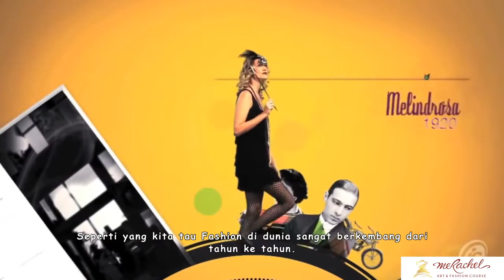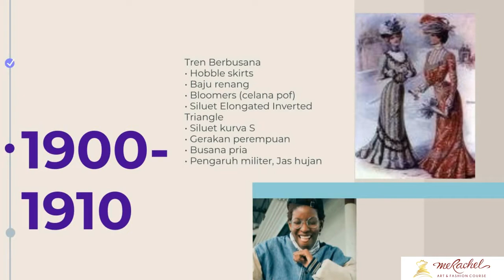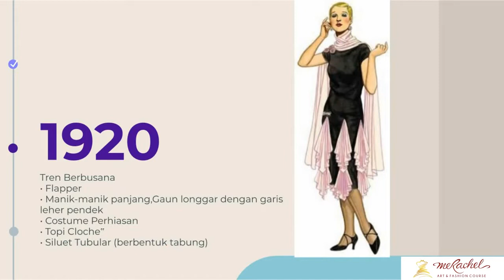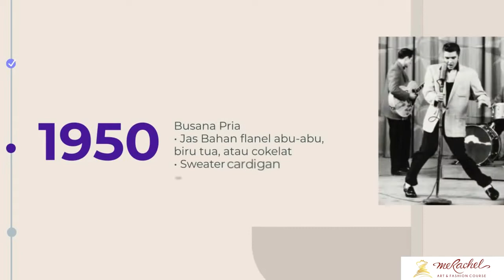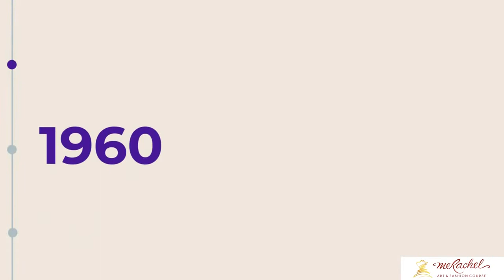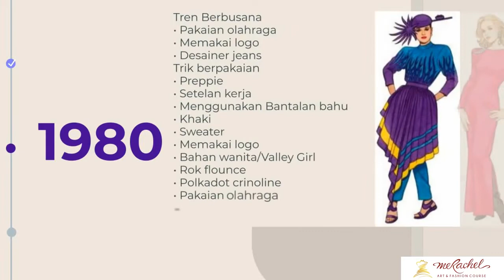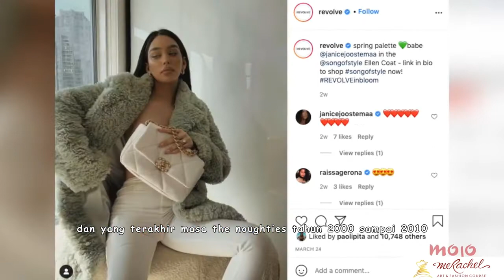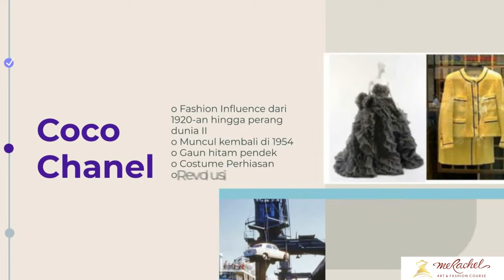FASHION HISTORY! Perkembangan Fashion Dari Masa ke Masa!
Gimana sih perkembangan fashion dari masa ke masa? Yuk simak videonya!

IG Branch @merachel_anjasmoro.mlg
Shopee/Tokped merachelfashioncourse